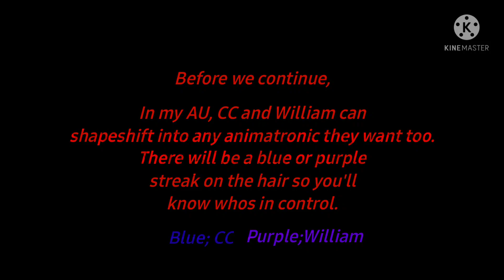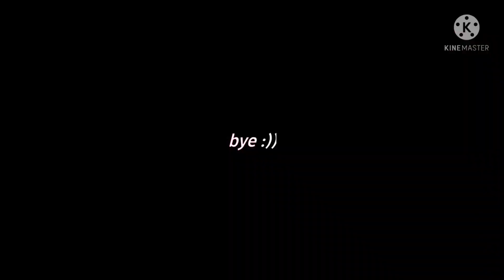AFTONS + HENRY & CHARLIE REACT TO WE DONT TALK ABOUT AFTON // W1LL1AM AFT0N. // FNAF x GACHA x MY AU